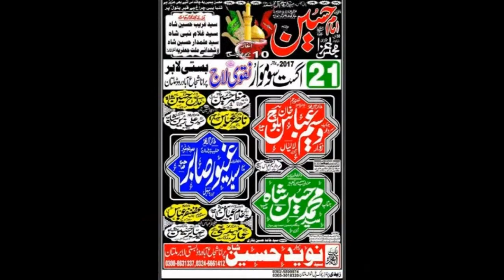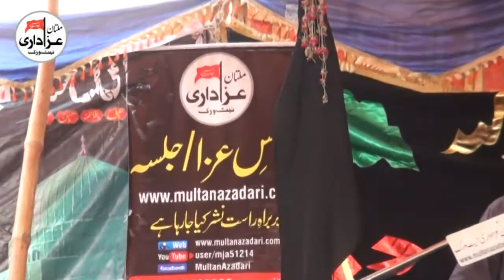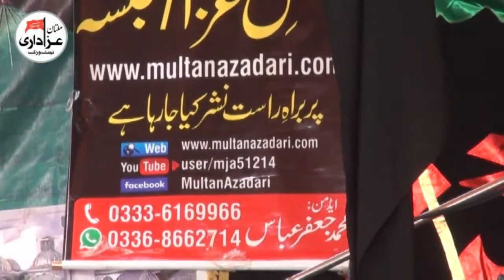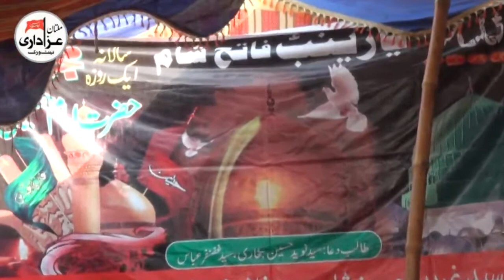Zakir Syed Ghazanfar Abbas Shamsi | Majlis 21 August 2017